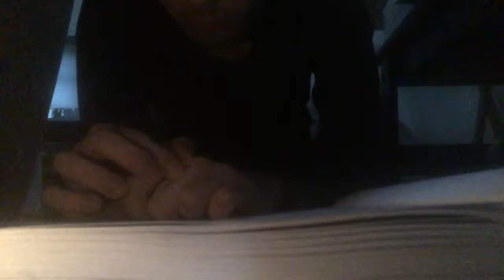Blood Over Intent Power Aquisition Under Atlas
I intend to vanquish the malevolent presence that keeps my brethren in bondage
I intend to drink from the living waters of the holy grail

"Death is symbolized by upper case letters. The word 'I' is used in my spells to symbolize my union with death. Atlas holds the earth on his shoulders alone like the number 9."